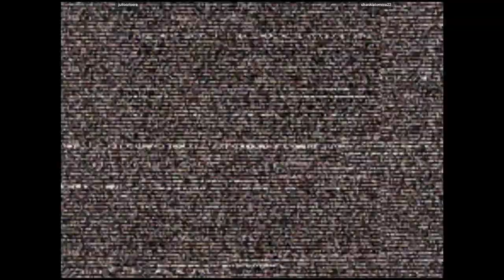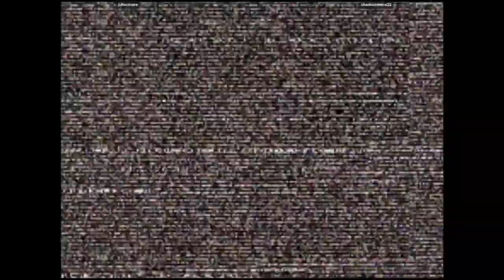CVS2 - juliocrivera VS chanklatomica22 | 🇺🇸🇲🇽 Fightcade2